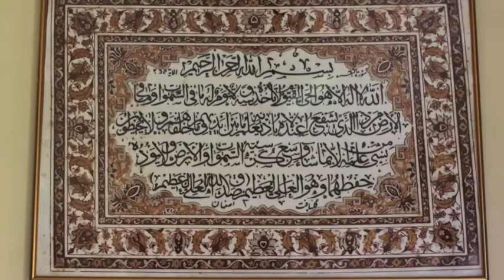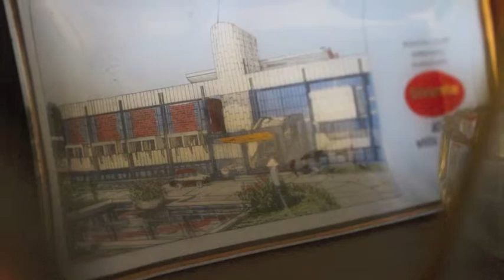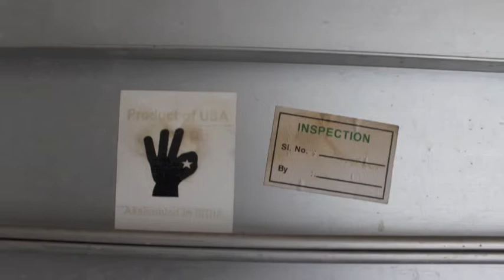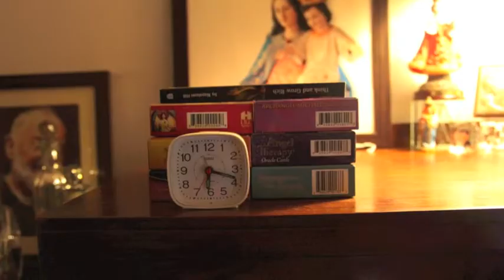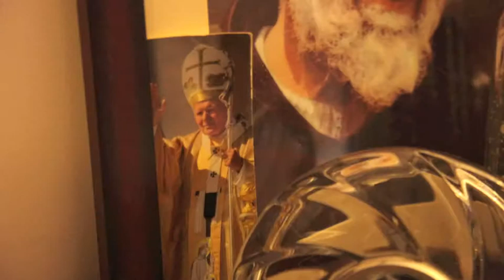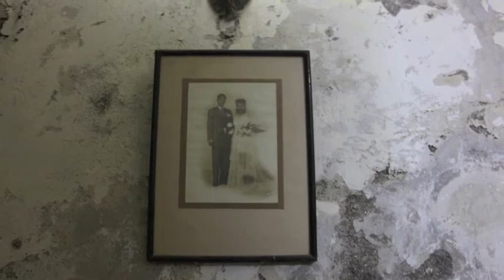SITE : STAGE : STRUCTURE : Objects of Mazgaon_Ali Akbar Mehta, 2014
SITE : STAGE : STRUCTURE
2014

For the past two years, I have been working in Mazgaon on an archival documentary project. It is a Transmedia Installation that integrates books, objects, photographs, short films, audio narratives, and heritage walks as a way of revitalizing memories and telling a history that is absent from the formal narratives.

Mazgaon is a port and dock area of Mumbai with a rich heritage and complex history. An integral and once central part of the city seems to be almost abandoned, its history neglected, its heritage slowly corroded by the passages of Time and the amnesia of people.

Mazgaon has been important to me – my grandparents have lived in Mazgaon for 42 years, for more than my entire life. During school summer vacations, I visited their home and was taken to the famous Mazgaon Gardens. The Garden located on a hilltop offers stunning views of the docks, the ships and the urban landscape of Mazgaon, Wadibunder and beyond. This vivid memory has remained with me and I was keen to revisit the space now as an artist.

A fairy tale, the origin of a deity, stories of old men recounting childhood and parents, origins of their home, recounting of a 75 year old friendship that lasted relocation to Calcutta and back, the memories of ‘Paradise Lost’ – accounts that do not enter a formal narrative – information that in the grander scheme of things seem not as important, but which we cannot afford to forget.

This project has connected me intimately with various people, strangers whose lives are an open book to me. I realized how something as intangible as a community could be reflected very concretely in architecture, colours and spaces, and most importantly in the people, those who hold on and treasure its past as well as those who look towards its future.

Ali Akbar Mehta